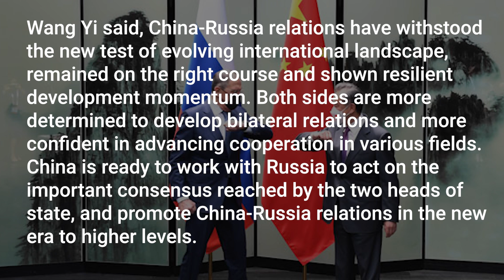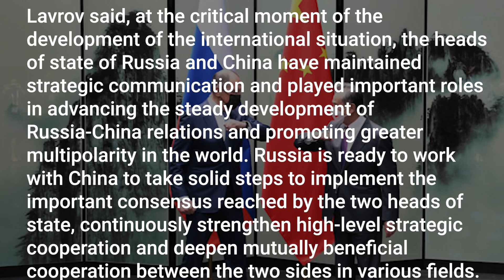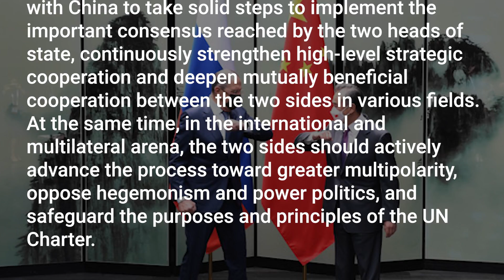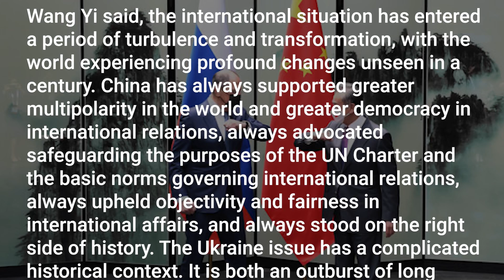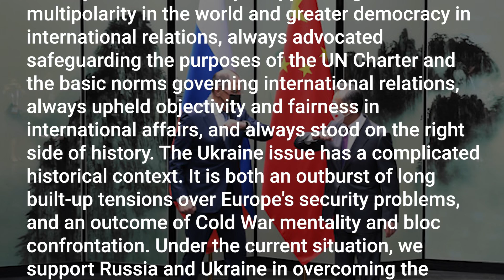Let's talk about Russia and China's Relations : Lee Barrett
The USA have tried to drive a wedge between Russia and China. However it seems their strategy has failed and they are coming closer together.